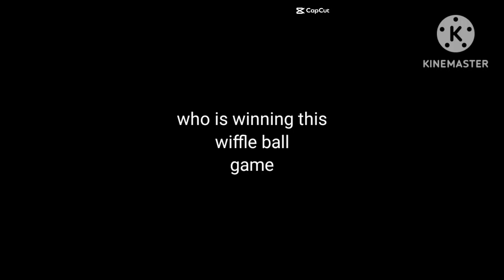who is winning this wiffleball game